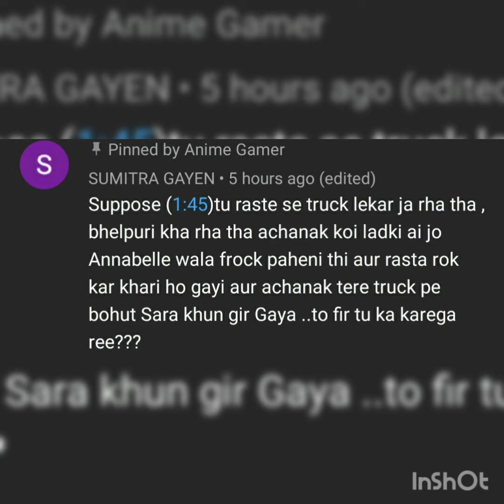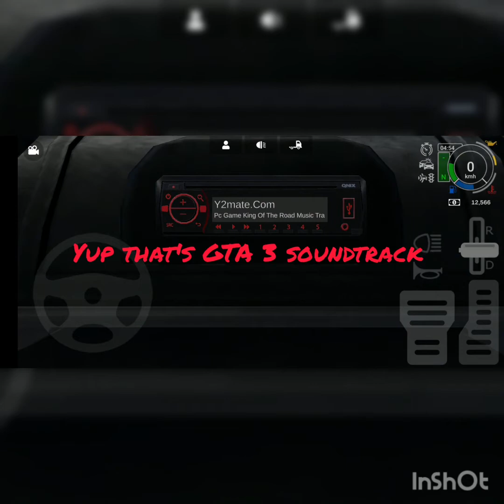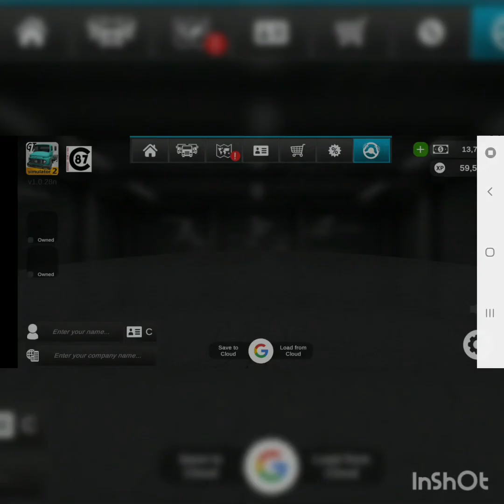Delivering a cargo🚚| Grand Truck Simulator 2| Anime Gamer [Part-2]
So in the previous video someone commented me that what will hapeen if I encounter a ghost, I replied that I will pass as usuall. So to prove this, I have choose a medium map so that it will take long time to reach the destination. And in the path, I didn't encountered a ghost😄😄. And after some time the sun rose.